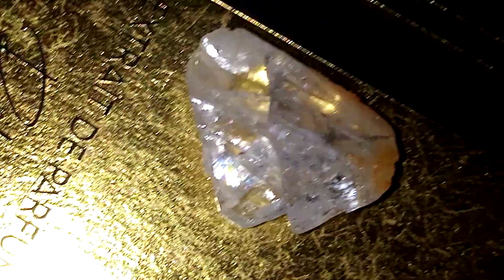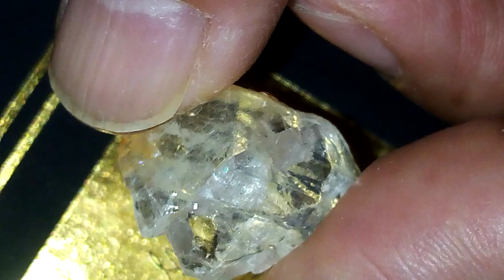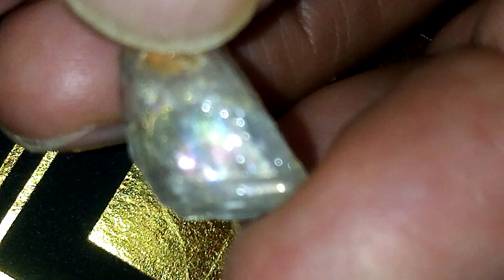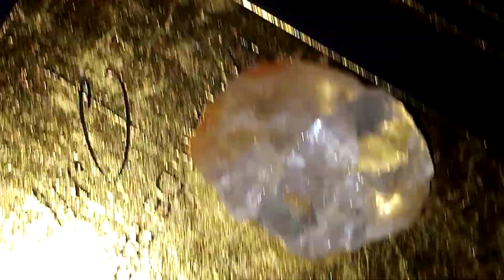beryl from the quartz group